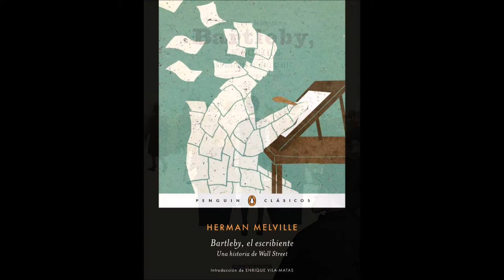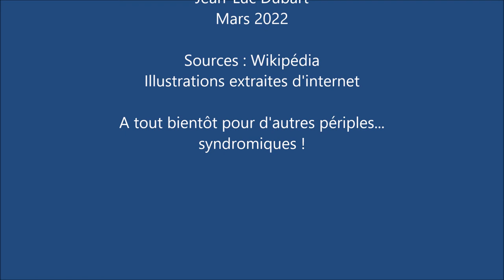470 Bartleby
De quelques syndromes (5). Le Syndrome de Bartleby à partir d'une nouvelle de Herman Melville. "I would prefer not to". La Philosophie du Bar. Jean-Luc Dubart. Mars 2022.